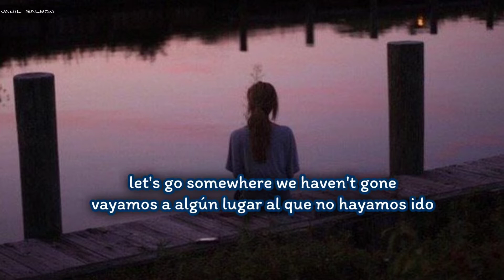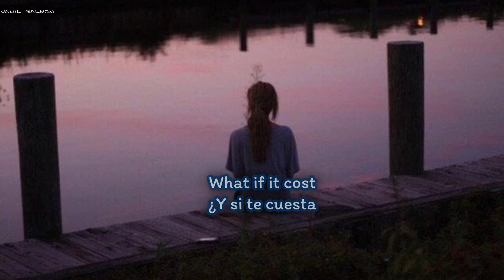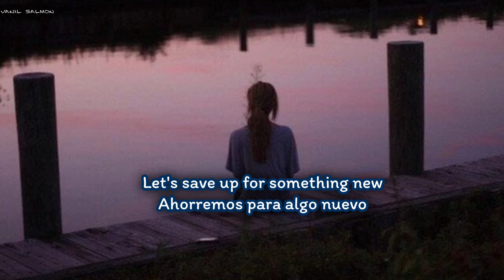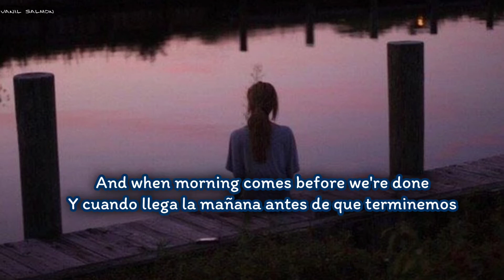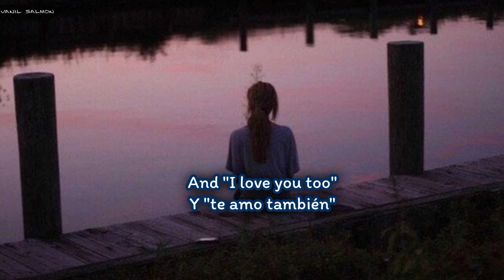Sydney Rose - Novels (Lyrics+Sub. Español)